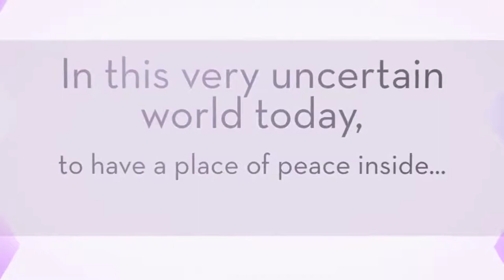Kathleen Stark, Pandemic The Light Therein (August 2020)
Kathleen Stark is a visual artist showing in, "Pandemic, The Light Therein", a monthly international art exhibition series.  A pandemic disease brings to light what needs to improve across our global society. We can be stronger, not weaker. The cure cannot only be through a vaccine. That may come in a year or two! What can we do now? We turn our energies toward a Pandemic of Strength, a Pandemic of Passion, a Pandemic of Love. The force of hate may always try to upstage the indelible force of Love. But, these artists fight together bringing forth their creative spirits to inspire humanity to see and listen.  - Carolyn Goodridge, Curator